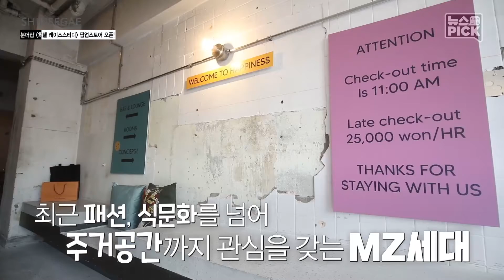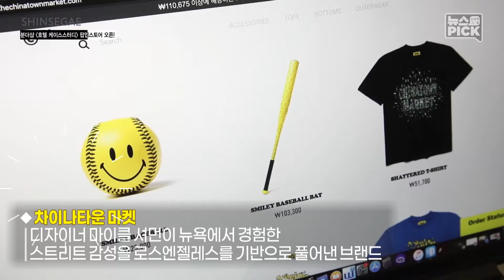분더샵 '호텔 케이스스터디' 팝업스토어 오픈! | SCS뉴스PICK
요즘 HIP한 곳은 어디?
MZ세대들의 놀이터 아는 사람~ 손🖐🏻

LA기반의 스트리트 브랜드
'차이나타운 마켓'과 협업으로
기존에 볼 수 없던 상품 공개!

빈티지 호텔 공간으로 변신한
이색적인 편집숍 분더샵
'호텔 케이스 스터디'에 초대합니다~